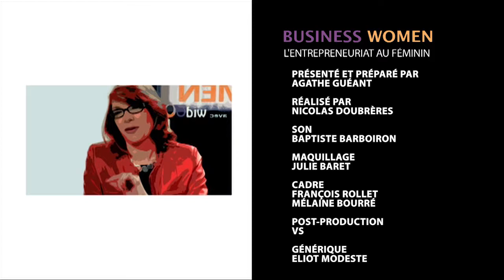Business Women : Acheter ou vendre une entreprise (45')